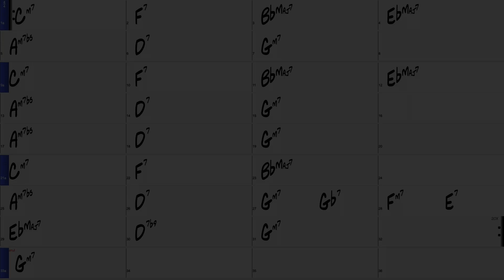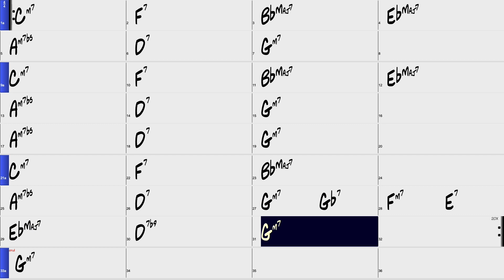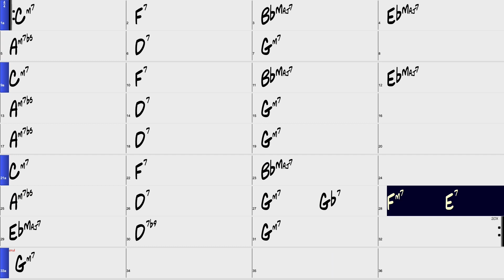Autumn Leaves | G minor | 110 bpm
This backing track is the accompaniment for the Cannonball Adderley/Miles Davis classic recording of Autumn Leaves.  Check out Autumn Leaves and other classic Jazz recordings on Amazon - this is an affiliate link and we earn a small commission on each sale if you'd like to support the channel!

10 Turnarounds in E for the 12 Bar Blues - Great for Jimmy Reed-style Shuffles, Intros and Endings!